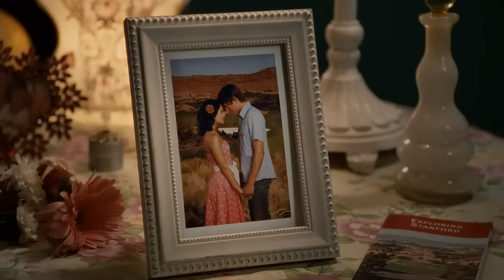♪♫ "Walk Away" (HQ/HD) - HSM3